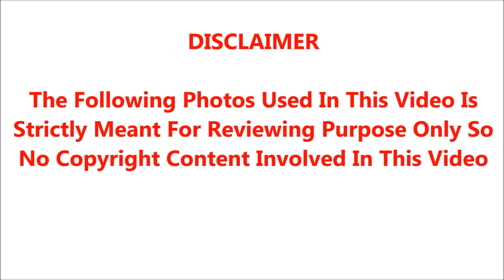இந்த மாதத்தில் மட்டும் தொடரும் அடுத்தடுத்த உயிரிழப்பு; சற்றுமுன் பிரபல காமெடி நடிகர் மரணம்